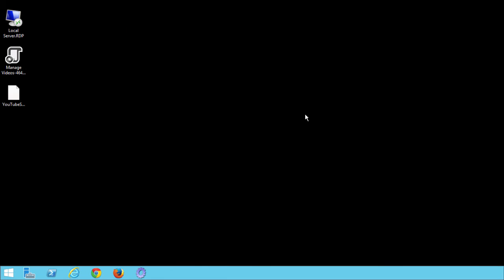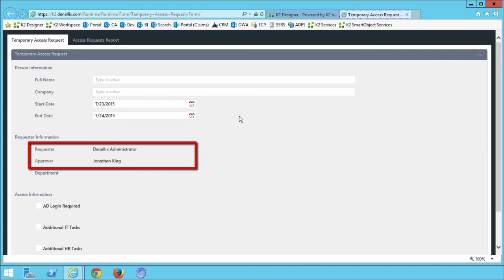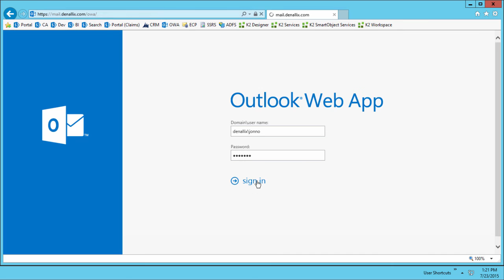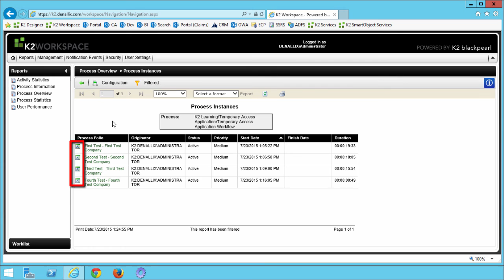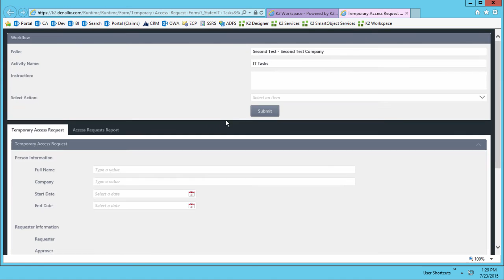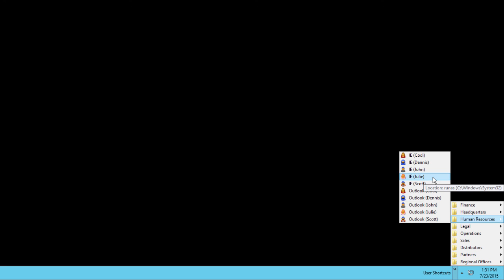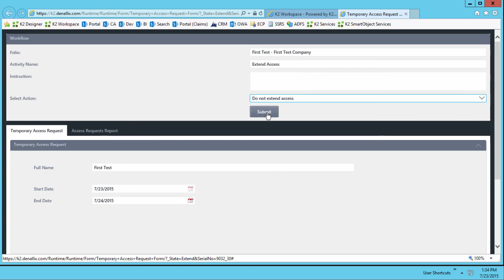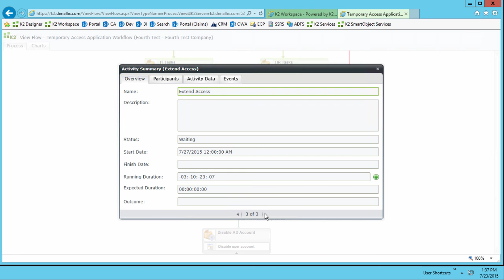K2 Tutorial: Temporary Access Application - Part 3 (Testing the application)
In this part of the tutorial, we will test our new Temporary Access Application by registering several new Temporary Access Requests with different combinations of requirements and dates.